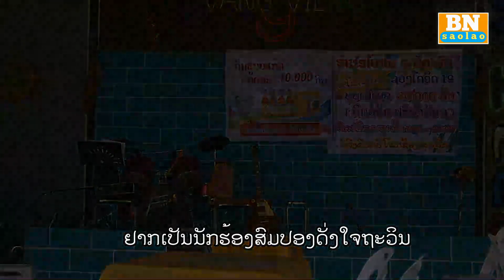ໄຝຝັນຢາກເປັນນັກຮ້ອງ - ວັນທອງ ຕະມອງ || ເພງລາວຫຍຸກໃຫມ່ || OFFICIAL MUSIC VIDEO 2021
ເພງ: ໄຝຝັນຢາກເປັນນັກຮ້ອງ
ສິະນລະປິນ: ວັນທອງ ຕະມອງ
ແຕ່ງໂດຍ: ອ,ຈ ທອນທອງ
ດົນຕີ: ອ,ຈ ຂັນທະເນດ
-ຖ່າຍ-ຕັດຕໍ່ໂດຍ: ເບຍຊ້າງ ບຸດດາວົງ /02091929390